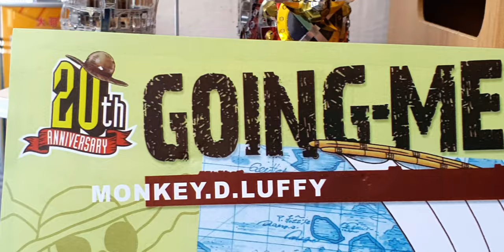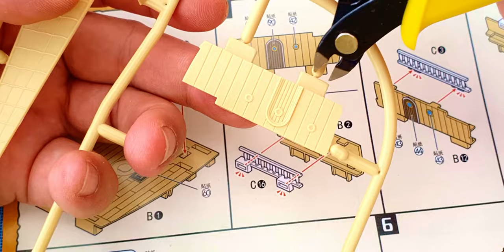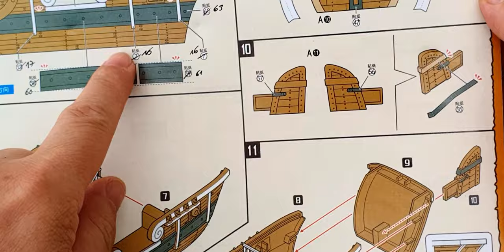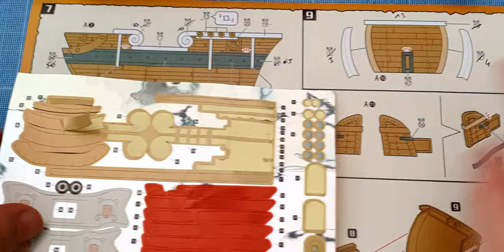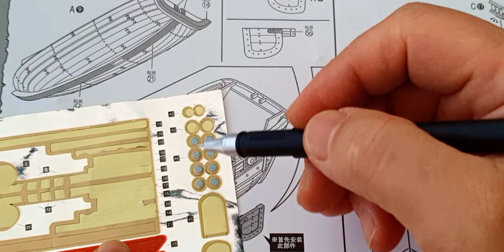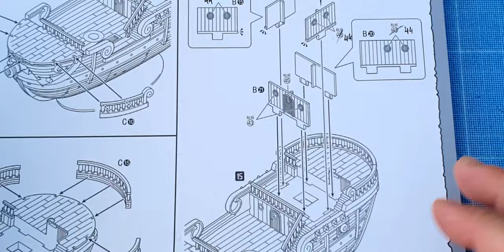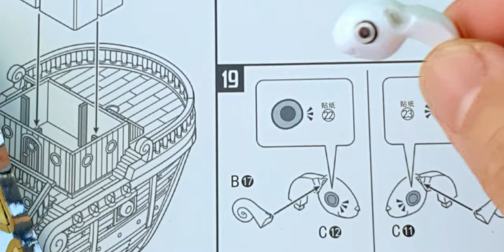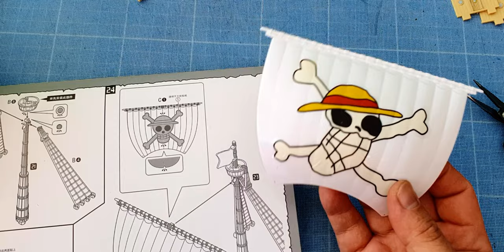Going Merry Navire Pirate en PVC One Piece Grand Ship Collector : Assemblage partie 02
Deuxième partie sur la maquette en PVC du navire Going Merry 20ème anniversaire de l'animé One Piece.
Pour cet assemblage du bateau Going Merry de la marque Bandai, j'utilise uniquement les autocollants fournies dans le kit sans peinture ni autre accessoires. Le montage de cette maquette est assez simple et ne pose pas trop de problème.

J'ai commandé ce kit en PVC sans boite d'origine de la maquette, sinon tout le contenu sont présent et dans son film plastique de protection.

La Première partie de la vidéo sur le déballage du Going Merry PVC se trouve ici :

Bateau Going Merry 3D Metal Puzzle One Piece Manga en construction Modèle Z012 Microworld - Partie 1
Bateau Going Merry 3D Metal Puzzle One Piece Manga en construction Modèle Z012 Microworld - Partie 2